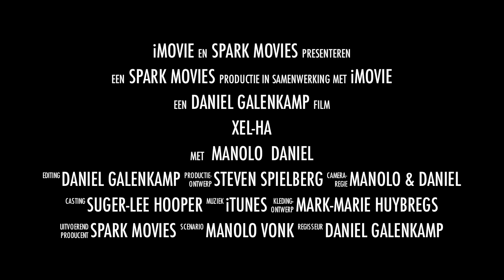Mexico Xel-HA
Bezoek Xel-Ha